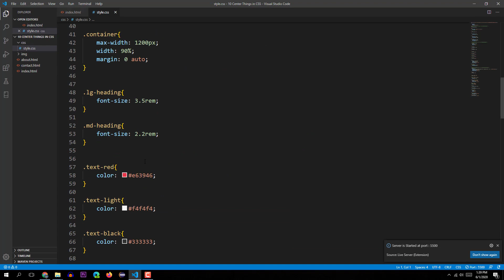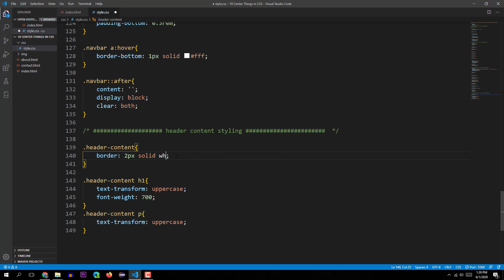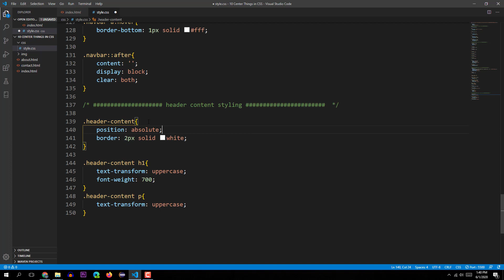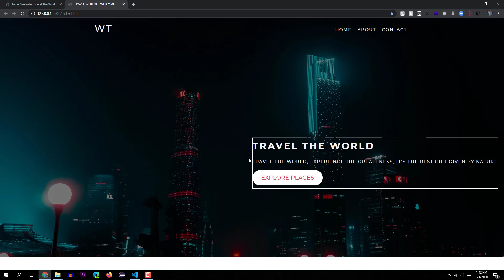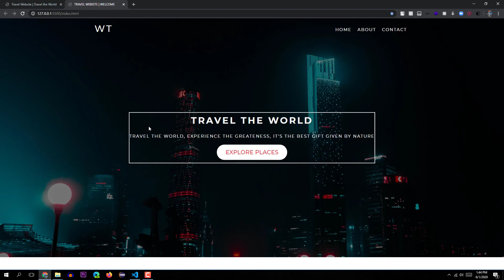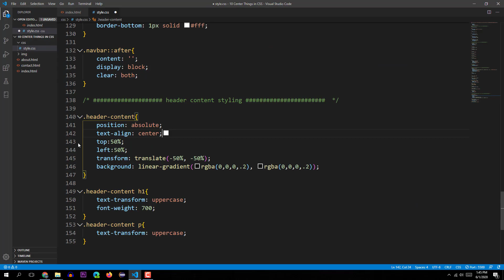CSSP1 #10 Center Things in CSS (HTML & CSS Tutorial In Hindi 88)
In this video we talked about Center Things in CSS
Please Share this playlist with your friends and family so that they can learn about HTML and CSS.

➦  Some more useful courses.